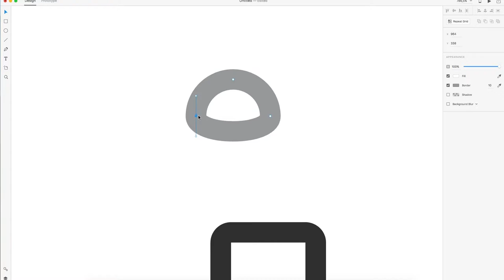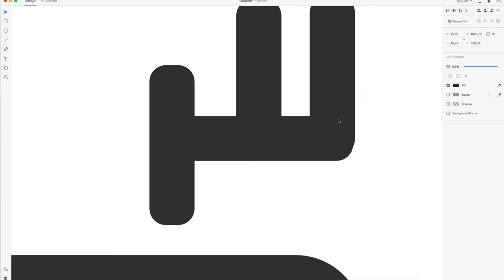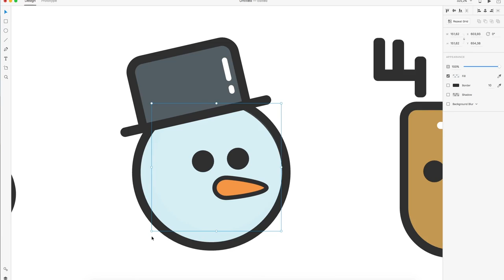Christmas Icons - Speed Art: Adobe XD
Christmas icons design, made with Adobe XD (Experience Design).